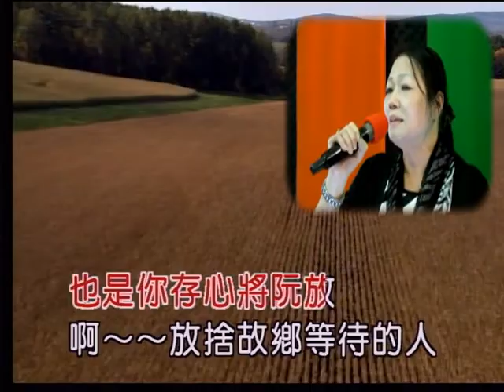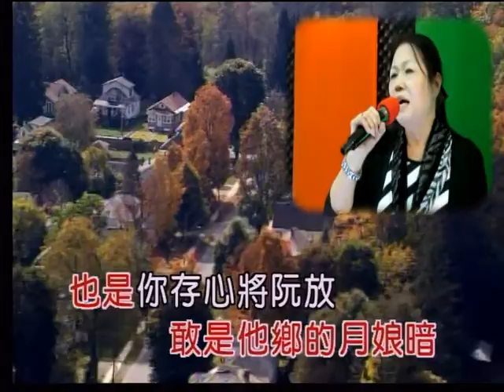艋舺和平社區聯誼會 楊劉定妹 演唱：相思夢